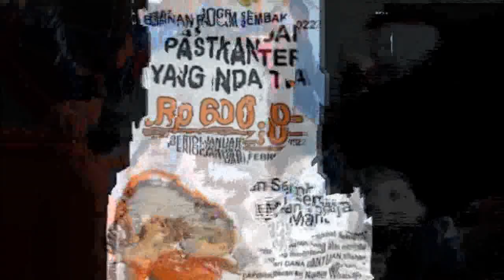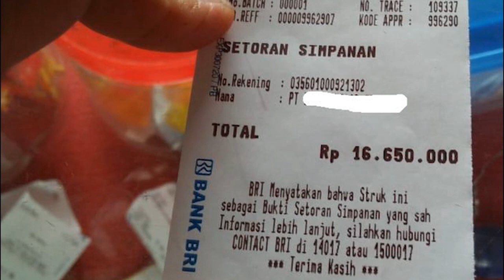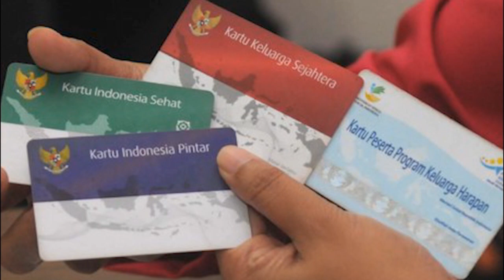Pencairan PKH Tahap 3 2022 setelah lebaran pkh hari ini pencairan pkh tahap 2 2022 bpnt april 2022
Krn mungkin ada beberapa proses pencairan yg memerlukan waktu nantinya.. kpm pkh dan bpnt yg uang pkh dan bpnt nya ini dapat segera cair sebelum akhir bulan maret ini .. hal ini agar proses pkh tahap 1 2022 kapan cair kapan pkh tahap 2 2022 cair kapan pkh cair kabar pkh hari ini guru curcol bantuan pkh berita pkh hari ini kabar pkh terbaru hari ini bpntpencairan pkh dan bpnt tahap berikutnya dapat segera diekesekusi..
 pkh dan bpnt dulua uang pkh dan bpnt nya kpm ini adalah kpm pkh dan bpnt yang info pkh hari ini 2022 bansos pkh hari ini bltdatanya itu sudah padan datanya